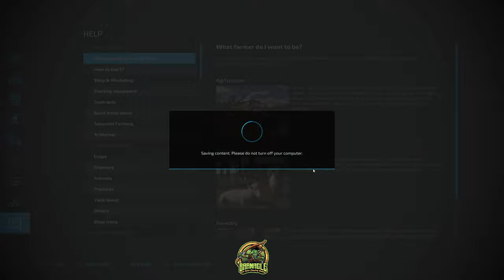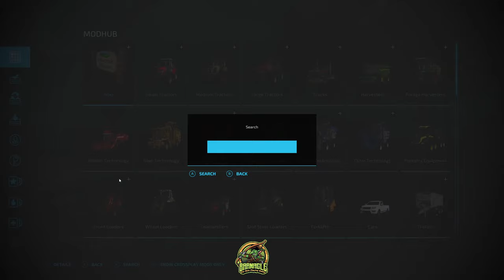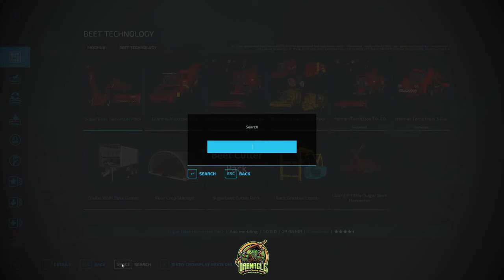Farming Simulator 22 -- Elm Creek Farm Build -- Part 3 (PC)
Decided to create a nice farm layout without the worry of the cost for landscaping and buildings etc. In this first episode and first video on this channel we are going to work on a high-end farm build with "lots" of terraforming and painting. Elm Creek seemed like the perfect place for my first series and farm build.

I am using Easy Development Controls to assit in building of course. All vehicle mods will be listed in the Let's Play Episode 1.

The building terraform mods I am using build:
--Paint and Terraform Anywhere: Modelleicher
--Snap Build: Fallkor
--Easy Development Controls: GtX
--Additional Game Settings: Rockstar

The shed / placeable mods I am using for this build:
--OK Used Dealership: Elk Mountain Modding
--Rustic Cow barn: Elk Mountain Modding
--Ranch Set & Extension: Elk Mountain Modding
--Michigan Shed Pack: Taylor Farms
--MultiFruit Buying Station: 82Studio
--TLX Phoenix Series: 82Studio
--Lizard Trex600: Blacksheep Modding
--Lizard Subsoiler 6mt/9mt: Blacksheep Modding
--Bridges Package: erShaba (VSR Modding Sur)
--Pioneer Seeds: Zed84
--Red Barn Pack: FSG Modding - FSG Taz_Man
--American Barn: Oma Tana
--Anhydrous Ammonia Addon: Fusion Simulations, Loki_79
--Anhydrous Ammonia Pack: Collins Custom Modding

*_If you are feeling extra generous you can shoot me a tip here:_*

*~Barnacle*